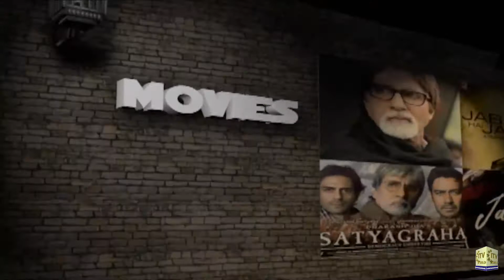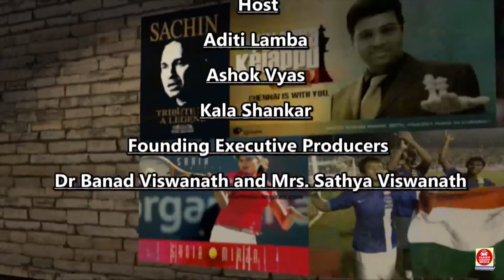The New Coronavirus Variant in the US | Vision of Asia - Community News | Thurs Feb 4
Dr. Deena Adimoolam Discusses Coronavirus Updates and Vaccine - New York City

Dr. Purvi Parikh Addresses Coronavirus Vaccines and High Risk Patients - New York City

Dr. Janish Kothari Discusses COVID-19 Variants and Mitigation Strategies - Pennsylvania